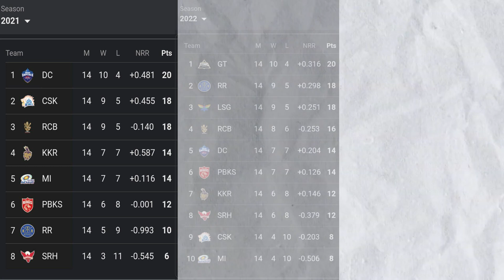SRH Target Players | SRH Auction Strategy | IPL 2024 AUCTION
Sunrisers Hyderabad is coming in HOT to the IPL 2024 Auction!

This video dives deep into their target players and auction strategy as they aim to build a championship-caliber team.

Here's what you'll learn:

Key areas SRH needs to address in the auction.

Top players SRH will be targeting, including:

⚡️ Explosive batsmen to boost the middle order.

️ World-class spinners to strengthen the bowling attack.

‍♂️ Experienced veterans to provide leadership and guidance.

SRH's auction budget and potential bidding strategies.

Predictions on who SRH will land in the auction.

Don't miss out! Tune in to discover how SRH will shape their squad for IPL 2024 and prepare for another exciting season!